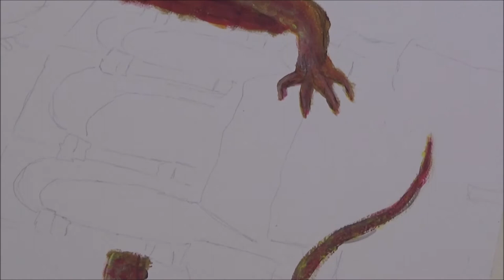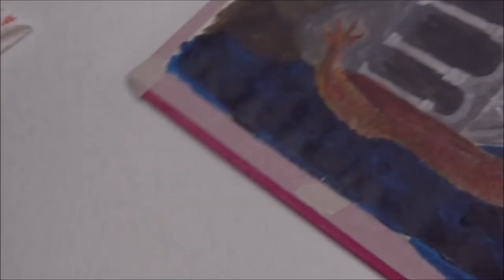Der Drache Acrylbild Schritt für Schritt Tutorial Acrylmalerei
Kunst die bewegt

Produkte die ich verwende, und euch empfehlen kann:

-Aquarellpapier (verwende ich für die Acrylbilder)*
-Acrylfarbe, die auch ich verwende*
-Günstiges Starterset*
Mein Grafiktablet

Willkommen auf dem Kanal "Elena Baron - Kunst die bewegt", hier findest du Aktmalerei, Fantasie Gemälde sowie Mal Tutorials. In meinen Bildern steckt immer ein Teil von mir, ich lasse meine volle Leidenschaft in Gemälde fließen, in ihnen stecken meine Sehnsüchte, meine Träume, meine Wünsche. Gerne erstelle ich auch Fantasie Gemälde in der Art von Fan Arts wie z.B. zur Serie Game of Thrones welche mich sehr inspiriert hatte. Die Gemälde findest du hier auf dem Kanal als Speedpaintings.

Aber ich zeige auf meinen Kanal auch jedem gerne wie man das Malen lernen kann, in meinen Mal Tutorials "Elena´s Malschule". Dort zeige ich wie man meine Bilder nachmalen kann, von verschiedenen Techniken über das Zeichnen von bestimmten Objekten und Wesen bis hin zu den Umgang mit den verschiedenen Medien. Dabei achte ich bei meinen Mal- Tutorials darauf, dass sie leicht verständlich sind, aber auch nicht zu eintönig - so dass jeder einen leichten Einstieg findet.

★ Alle meine Bilder kannst Du natürlich auch erwerben über meine

Acrylmalerei malen Kunst Wir malen heute das Bild "der Drache" mit Acrylfarbe😊

★ Design meiner Website und meines Kanals (Thumbnail, Banner und der Werbeclip für meine Website)  ist von Steve von Kaoztainment:

-Günstiges Starterset*
Mein Grafiktablet

Willkommen auf dem Kanal "Elena Baron - Kunst die bewegt", hier findest du Aktmalerei, Fantasie Gemälde sowie Mal Tutorials. In meinen Bildern steckt immer ein Teil von mir, ich lasse meine volle Leidenschaft in Gemälde fließen, in ihnen stecken meine Sehnsüchte, meine Träume, meine Wünsche. Gerne erstelle ich auch Fantasie Gemälde in der Art von Fan Arts wie z.B. zur Serie Game of Thrones welche mich sehr inspiriert hatte. Die Gemälde findest du hier auf dem Kanal als Speedpaintings. Alle meine Aktgemälde sowie Fantasie Gemälde sind natürlich alle erhältlich